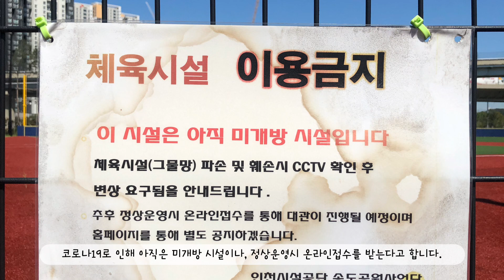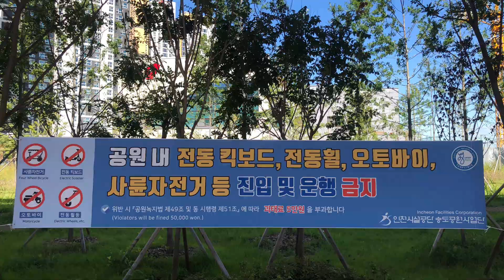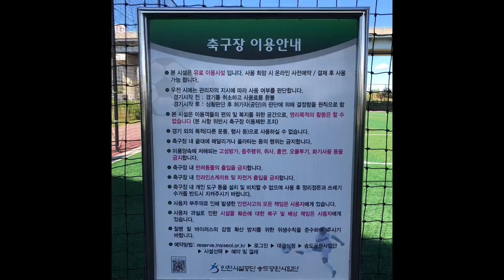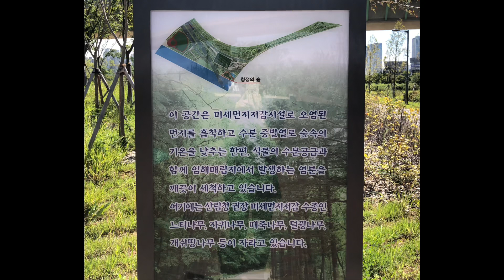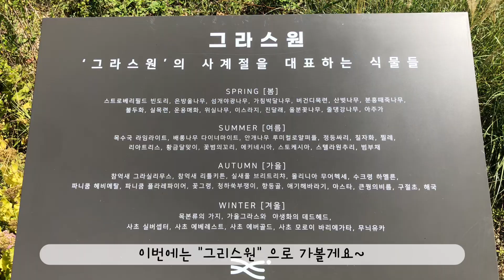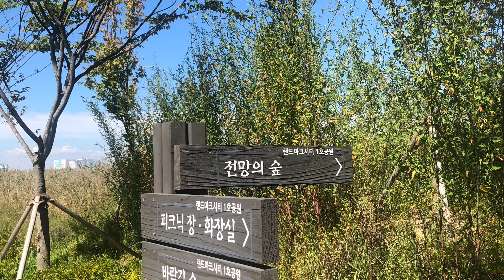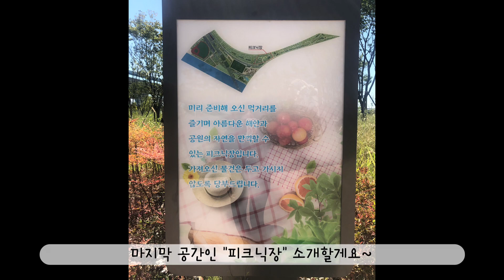[2021 연수리포터 3기] 송도 랜드마크시티 1호 근린공원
2021 연수리포터 3기 : 송도 랜드마크시티 1호 근린공원
* 연수리포터 '하지민'리포터가 전달하는 "송도 랜드마크시티 1호 근린공원"
  - 2021년 인천경제자유구역 송도신도시에 시민들이 이용할 수 있는 체육공원이 문을 열었습니다. 가족, 연인, 친구들과 함께 즐기기 좋은 체육공원의 다양한 시설들을 소개하려 합니다.